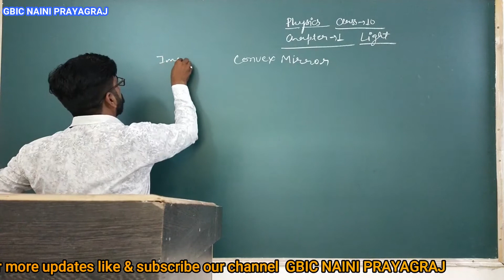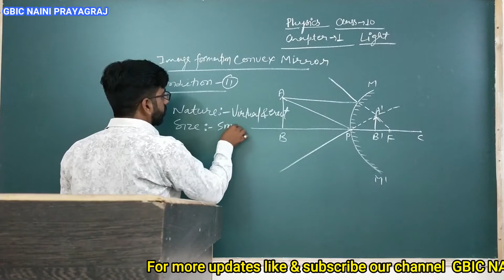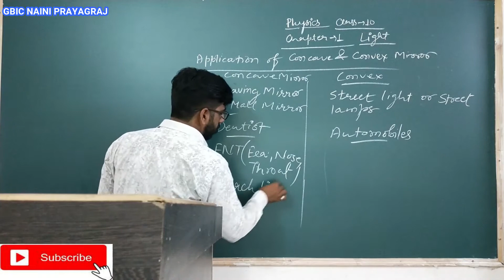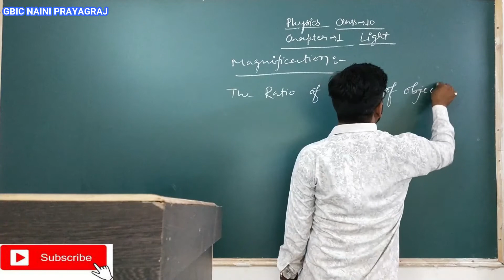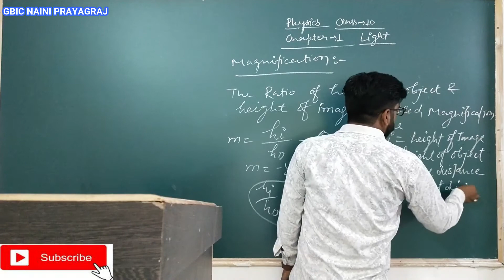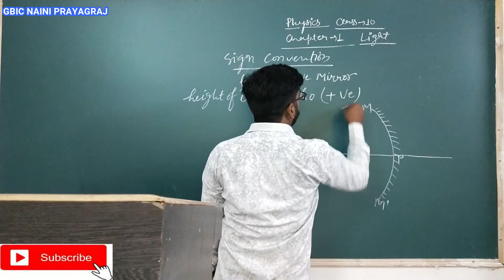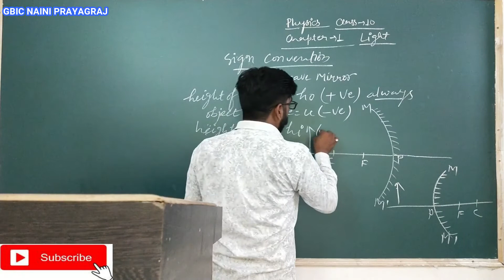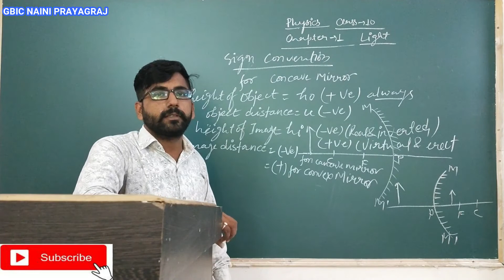Class-10 Chapter-1||Light||by Vishnukant Pandey||Part-4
You can watch our previous videos below the link is given